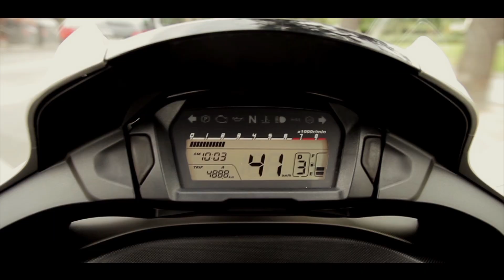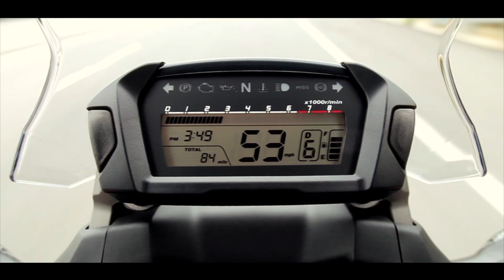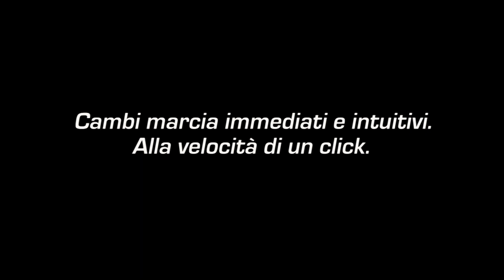Honda - Dual Clutch Transmission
Dual Clutch Transmission di seconda generazione: il piacere di guida di un tradizionale cambio manuale a sei rapporti, con tutta la praticità e il divertimento della gestione robotizzata. Disponibile sulle più importanti novità 2012 di Honda: Integra, Crosstourer, NC700S, NC700X, VFR1200F.